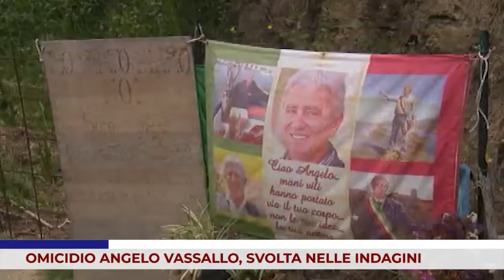CRONACA. OMICIDIO ANGELO VASSALLO, SVOLTA NELLE INDAGINI